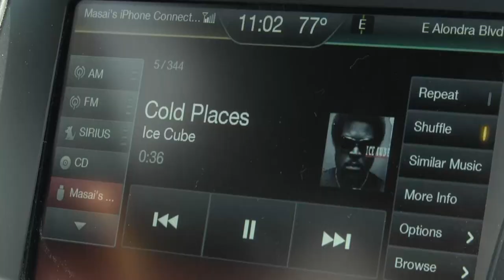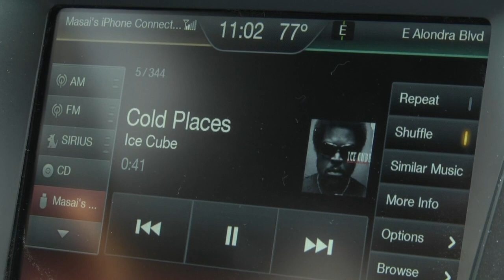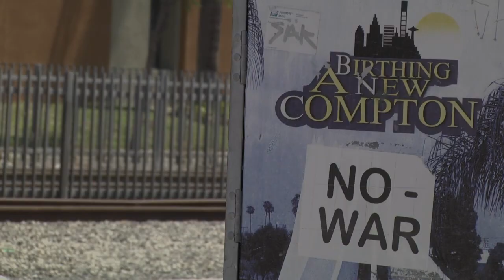Spotlight on Compton, the birthplace of 'gangsta rap'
The birthplace of a number of prominent hip-hop artists portrayed in the movie 'Straight Outta Compton' has been working hard to transition into a new era, with more jobs and less crime. Some worry the success of the film might tarnish Compton's new image.